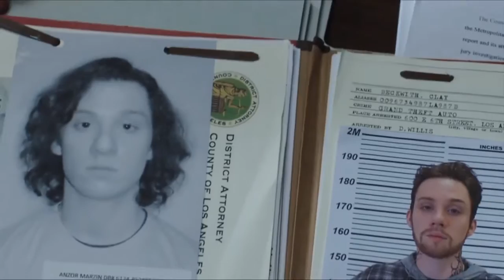Το μυστικό στα μάτια τους [Trailer - GR subtitles]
Μία δεμένη ομάδα ανερχόμενων ντεντέκτιβ, ο Ρέι και η Τζες, υπό την επίβλεψη της αρχηγού τους, Κλαιρ, κάνουν μια ανατριχιαστική ανακάλυψη. Η έφηβη κόρη της Τζες έχει δολοφονηθεί βίαια κι ανεξήγητα. Δεκατρία χρόνια μετά, κι έπειτα από εμμονική έρευνα για το δολοφόνο, ο Ρέι βρίσκει ένα στοιχείο που πιστεύει ότι θα εξιχνιάσει την υπόθεση. Κανείς δεν είναι προετοιμασμένος όμως, για τα μυστικά που θα έρθουν στην επιφάνεια και για τις επιπτώσεις που έχει η ανάγκη για εκδίκηση στην ανθρώπινη ψυχή.

Το αμερικάνικο ριμέικ της βραβευμένης με Όσκαρ Καλύτερης Ξενόγλωσσης Ταινίας Το μυστικό στα μάτια της.